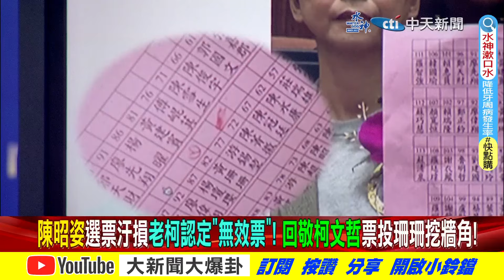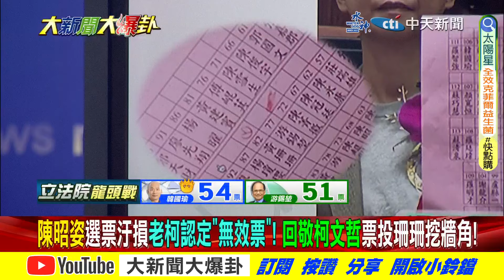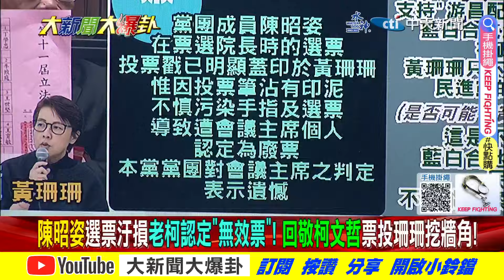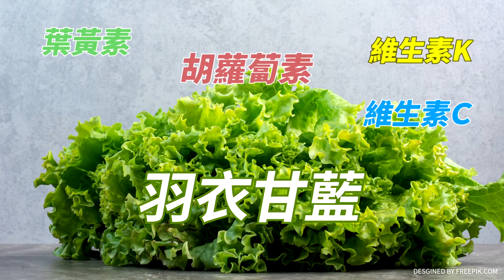【大新聞大爆卦】柯才下令!陳昭姿"無效票"道歉沒事了?網友:又說話不算話?一日立委快辭! 精華版1 20240201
《精彩回顧》
【大新聞大爆卦】獨!韓院長機率99%?白提33院長打臉老柯!何啟聖諷游錫堃要位子狗急跳牆!中捷藍線拖一年 林靜儀有臉罵藍收割?20240131  @HotNewsTalk
【大新聞大爆卦】獨!館長讚韓國瑜合縱藍白天蠶變化!綠圍毆游錫堃太狠連柯志恩都看不下去!凌濤爆鄭文燦搶張善政化解長榮罷工政績!20240130 @HotNewsTalk
【大新聞大爆卦】藍綠拜會看這幕就知柯挺誰?郭正亮"柯P提自我毀滅法案"助韓柯建銘眼紅?王世堅讚韓院長新氣象!黃珊珊鬥蔡壁如三百萬小草不挺柯P了?賀瓏道歉高級酸!20240129 @CtiTv
【週末大爆卦】郭正亮斷言韓院長!白挾8席私設刑堂自掘墓?徐蜜獾爆羅致政綠大料!?蔡壁如開戰黃珊珊?傅崐萁帶戰斧宣戰綠!韓旋風再起賴大運將結束?小笠原爆綠陷苦戰!20240128 @CtiTv
【週末大爆卦】獨!韓國瑜備雙炮陣伺候柯P別想揩油!蔡壁如訴苦主席羊皮狼要砍黃33了?周玉蔻為"政治乩童"欺負水牛伯出氣?高嘉瑜為"籤王"研究室怒噴柯志恩? 20240127  @HotNewsTalk

大新聞大爆卦 周一至周五14:00-16:00
週末大爆卦 周六、周日14:00-16:00